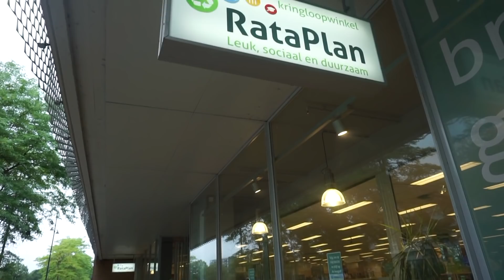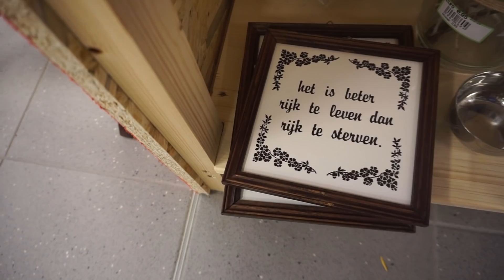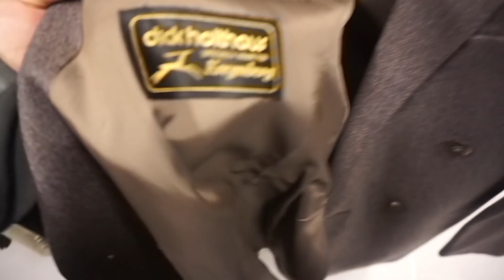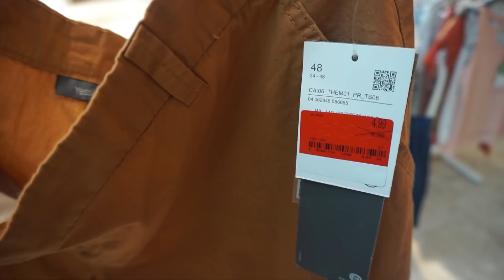KRINGLOOP | SALE | ONLINE SHOPPING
Geen Pisa, Siena of Florence, deze keer ga ik naar Rijswijk, heel dicht bij huis. Voor het eerst naar de rataplan kringloop hier. Verder wat sale shopping en zomer bestellingen die te laat waren voor mijn vakantie!